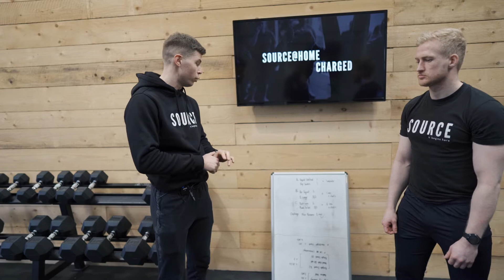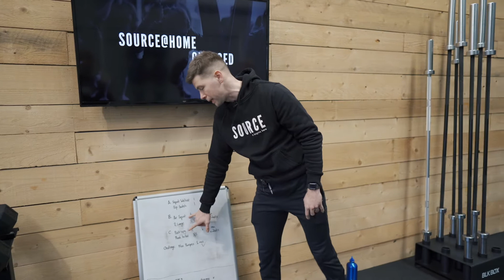SOURCE@HOME - Charged 14